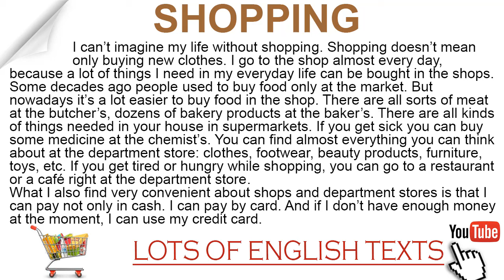Shops and Shopping | Lots of English Texts with Audio